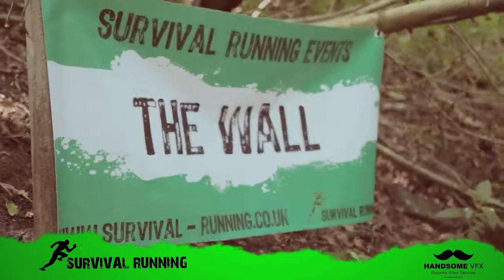SurvivalRunning The Forest Gatherer No 54